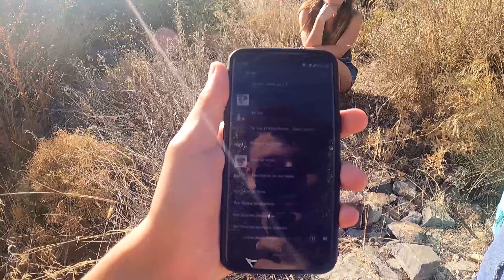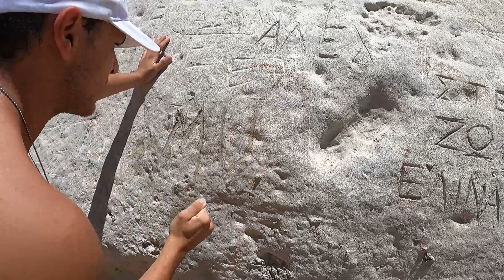Crete Vlog Part 2